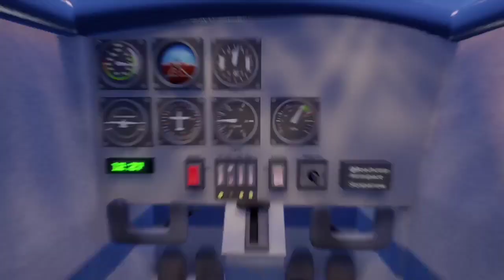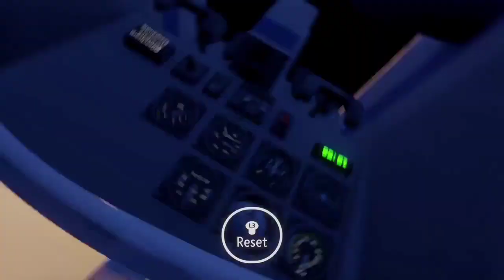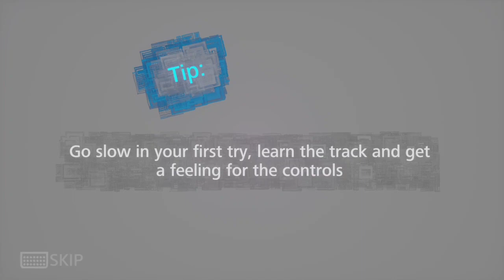Dreams Who Will Win This Week Live